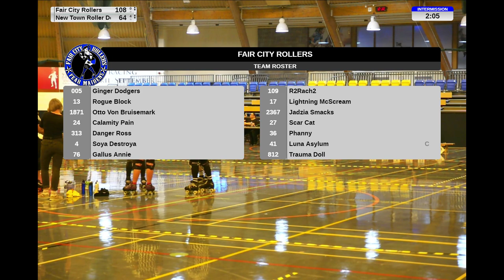Fair City Rollers versus New Town Roller Derby 14 Sept 2019 P2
Perth's Fair City Rollers take on Livingston's New Town Roller Derby for the first time in each of their histories.
This is the second period.

Venue: Bells Sport Centre
Filmed with: Samsung NX1, OBS Studio, BlackMagic & Magewell encoders. Overlay by "Derby Scoreboard" (previously known as "CRG Scoreboard")